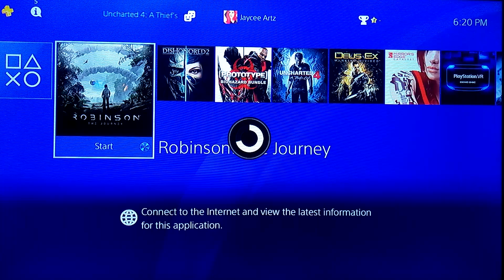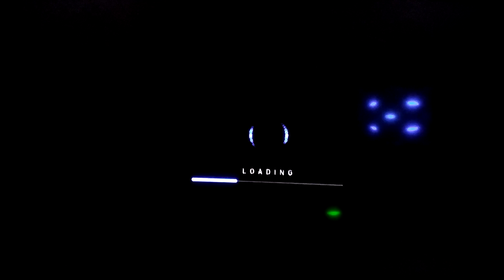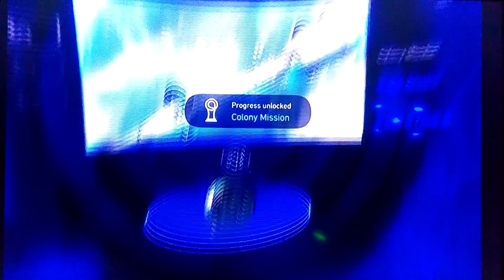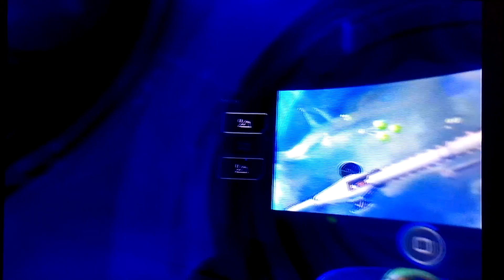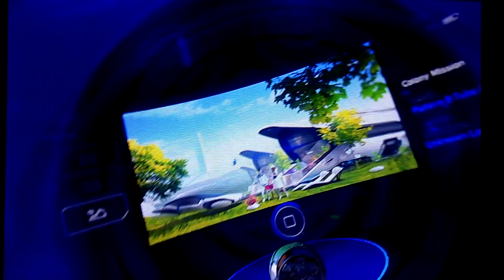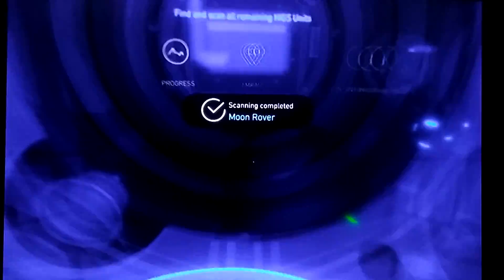Robinson the journey-the adventure begins